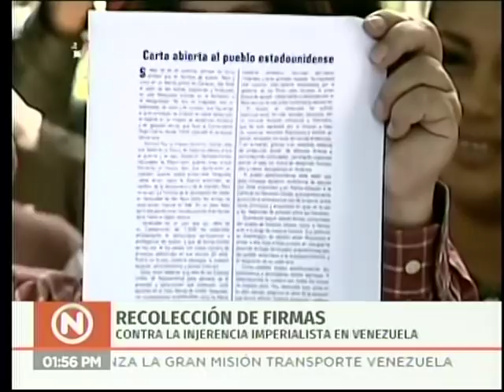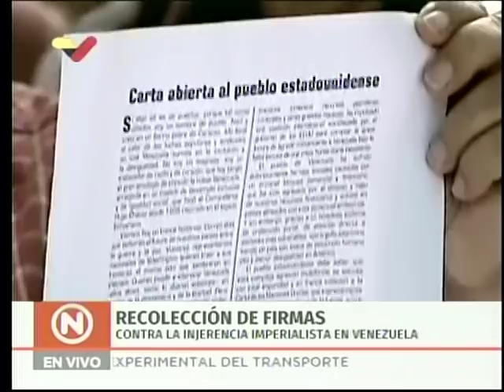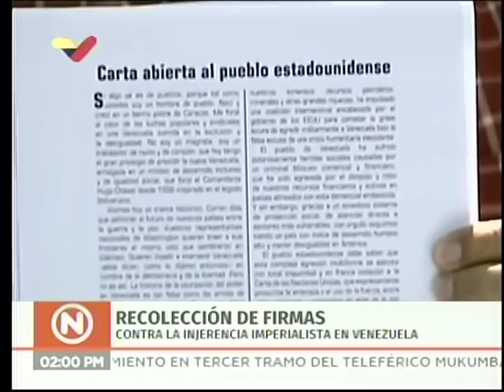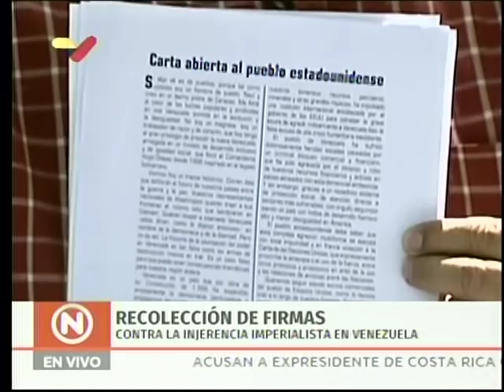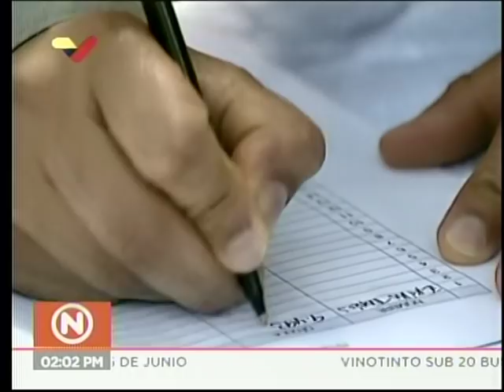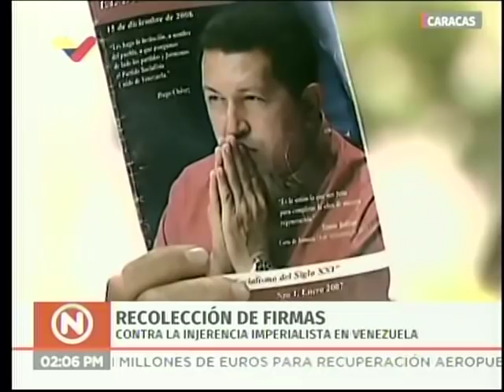Inician recolección de firmas en Venezuela contra la injerencia de Estados Unidos en el país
Este 6 de febrero de 2019 comenzó en la plaza Bolívar de Caracas Venezuela la recolección de firmas en contra del apoyo de Estados Unidos al establecimiento de un gobierno paralelo apoyado por dicho país, representado por Juan Guaidó, a lo que el gobierno del Presidente Nicolás Maduro califica de golpe de Estado. Palabras de Darío Vivas y Erika Farías.